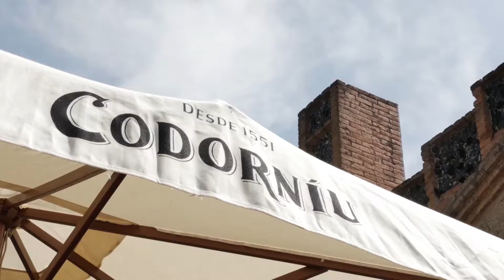Meet Catalunya 2015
Resum de la trobada comercial Meet Catalunya 2015. Es tracta d'una acció adreçada al sector de turisme de negocis (MICE) on operadors catalans i meeting planners internacionals es troben per comercialitzar la seva oferta.